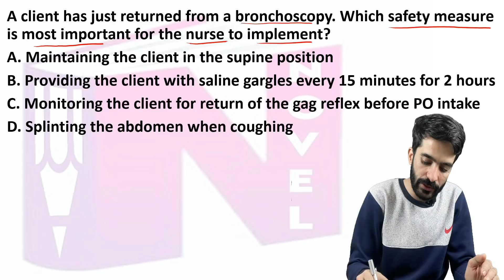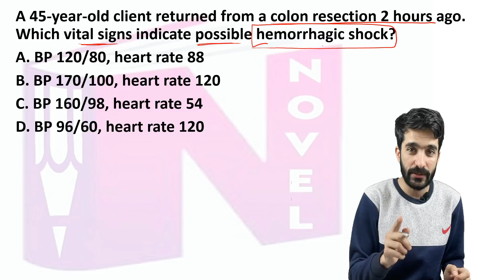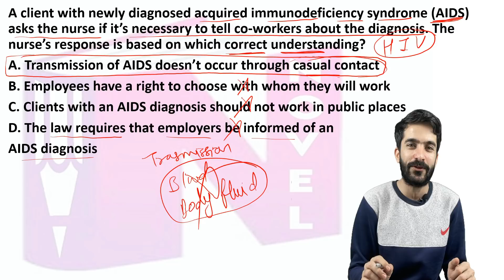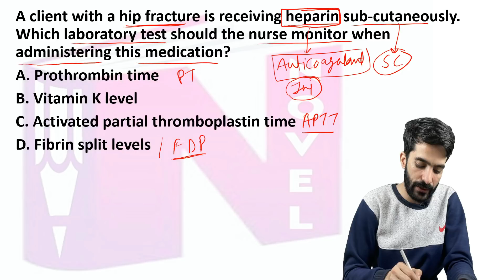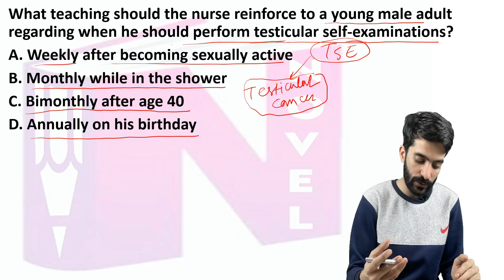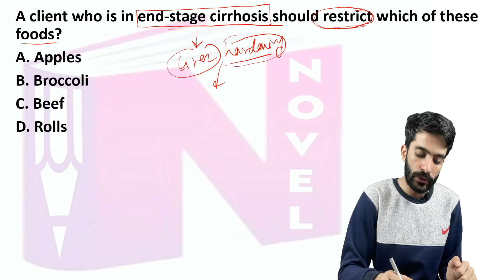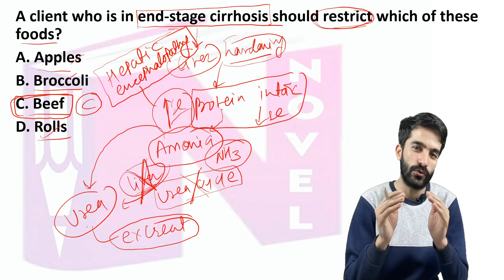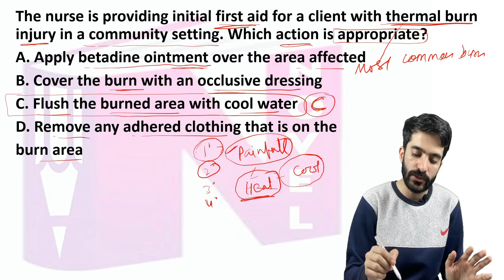AIIMS (NORCET), ESIC, HSSC, CRPF EXAMS PART 107 MCQS SOLVED BY RAJU SIR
HSSC,
CRPF,
VYAPAM EXAMS,
rajusir,
RajuSir,
rajuSir,
Rajusir,
mp cho apply online,
mp cho exam preparation,
mp cho exam paper,
mp cho exam paper 2021,
mp cho result 2021,
mp cho paper,
mp cho document verification,
mp cho cut off 2021,
mp cho admit card,
mp cho admit card 2021,